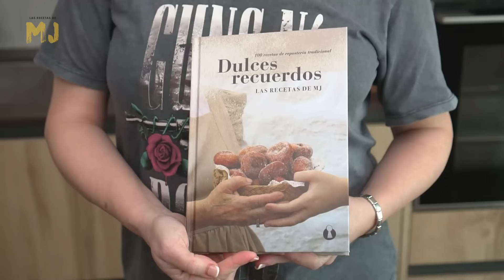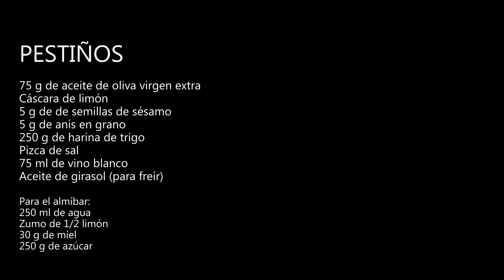Pestiños tradicionales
Receta de pestiños tradicionales, un dulce típico de Semana Santa que se hacía de siempre en casa de nuestras madres y abuelas. Es un postre tradicional español hecho con ingredientes humildes y con un almíbar de miel y limón absolutamente delicioso. La receta forma parte de mi libro 'Dulces Recuerdos' y me la dio mi amiga Raquel, del blog Los Tragaldabas. Ella la aprendió de su abuela Paula y he de confesar que es la mejor receta de pestiños que he probado.

INGREDIENTES:

75 g de aceite de oliva virgen extra
Cáscara de limón
5 g de de semillas de sésamo
5 g de anís en grano
250 g de harina de trigo
Pizca de sal
75 ml de vino blanco

Para freír: Aceite de girasol

Para el almíbar:
250 ml de agua
Zumo de 1/2 limón
30 g de miel
250 g de azúcar

2024